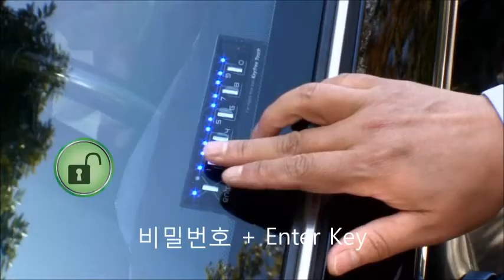지프 컴패스 스마트키보다 더 똑똑한 키프리터치